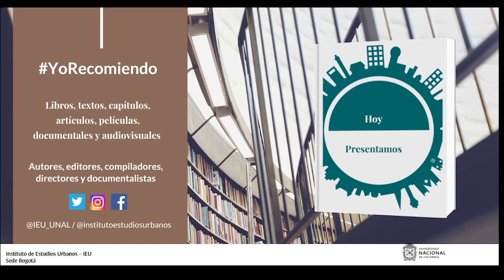YoRecomiendo “El Estado emprendedor”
El profesor universitario y consultor, Hernán Darío Enríquez Sierra, recomienda el libro “El Estado emprendedor”, de la economista italo-estadounidense Mariana Mazzucato, publicado en 2011.